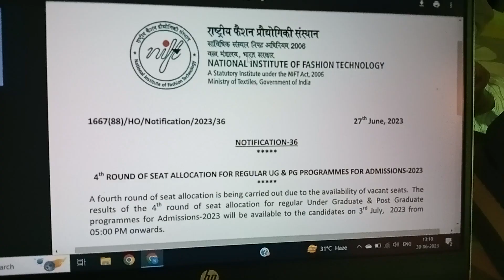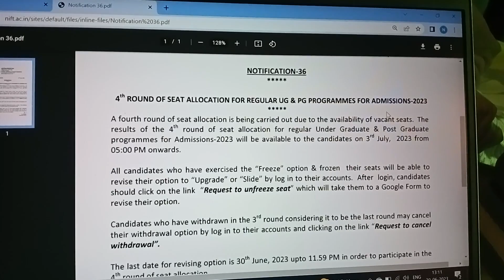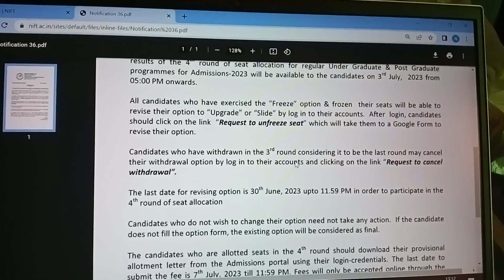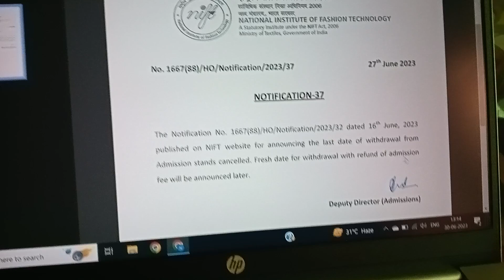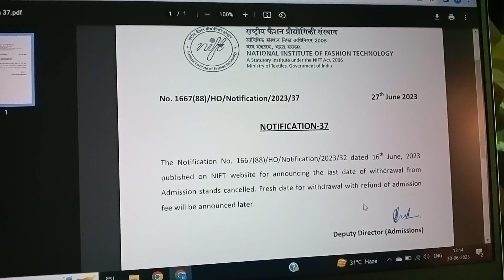Nift 4th Round of Counselling !!1 Can you unfreeze your seat ??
Hell0 people✨
I hope you’re all safe!

All the best to all the 2023 nift aspirants.For any queries please do leave a comment.Will be glad to respond.

Hi,on official website prospectus it is clearly mentioned
1. If you withdraw before commencement of final round of counselling - full fee after deducting registration fee will be refunded
2. If you withdraw after commencement of final round - only security deposit will be refunded which is around 12,000

Please keep on checking official website for final round of counselling dates.
Also you can always email to nift regarding such queries.
Hope I answered your queries

Hostel room tour:

 • NIFT MUMBAI HOSTE...